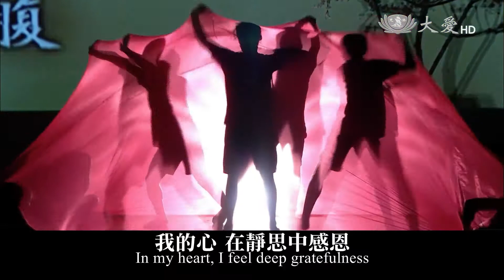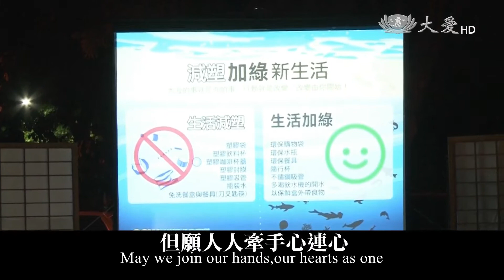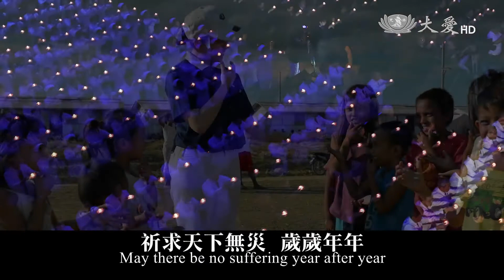祈禱MV_吉祥月~~農曆七月吉祥月，正信正念祈平安，環保齋戒愛地球20170823 1